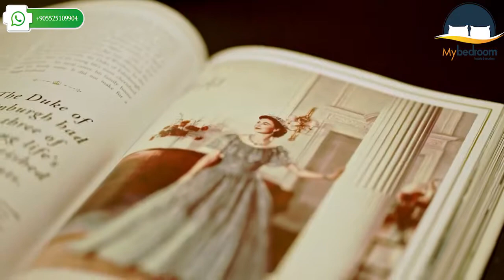فندق ويست سايد أرجان باي روتانا إسطنبول الخمس نجوم || Westside Arjaan by Rotana Hotel Istanbul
📌Offering city views, Westside Arjaan by Rotana is set in the Bagcilar district of Istanbul, 7.5 mi from Sinan Erdem Dome and 8.7 mi from Haseki Eğitim ve Araştırma Hastanesi. 212 Shopping Center is 0.6 mi from the property while Mall of Istanbul is 3.7 mi away. Complimentary WiFi is featured.
📌Eyup Sultan Mosque is 8.7 mi from Westside Arjaan by Rotana, while Suleymaniye Mosque is 9.9 mi away. Istanbul Airport is 19 mi away.
📌يقع Westside Arjaan by Rotana في حي باغجيلار في إسطنبول على بعد 12 كم من سينان إرديم دوم وعلى بعد 14 كم من مستشفى خاسيكي للتدريب والبحث العلمي، ويوفر إطلالات على المدينة، يقع مركز 212 للتسوق على بعد 1 كم من مكان الإقامة في حين يقع مول إسطنبول على بعد 6 كم، وتتوفر خدمة الواي فاي المجانية.
📌يقع مسجد السلطان أيوب على بعد 14 كم من Westside Arjaan by Rotana، بينما يقع مسجد سليمان القانوني على بعد 16 كم، ويقع مطار إسطنبول على بعد 30 كم.
📌 يتوفر اجنحة (1+1/2+1)
📌İİstanbul'un Bağcılar ilçesinde hizmet veren Westside Arjaan by Rotana, Sinan Erdem Spor Salonu'na 12 km ve Haseki Eğitim ve Araştırma Hastanesi'ne 14 km uzaklıkta yer alan şehir manzaralı bir tesistir. Mall of İstanbul 6 km ve 212 Alışveriş Merkezi 1 km mesafededir. Konuklar ücretsiz WiFi erişiminden yararlanabilirler.
📌Westside Arjaan by Rotana, Eyüp Sultan Camii’ne 14 km ve Süleymaniye Camii’ne 16 km uzaklıktadır. İstanbul Havaalanı ise 30 km mesafededir.
📌Апарт-отель Westside Arjaan by Rotana с видом на город расположен в стамбульском районе Багджилар, в 12 км от крытой арены Синан Эрдем Доум и в 14 км от учебно-исследовательской больницы Хасеки. Торговый центр «212» находится в 1 км, а торговый центр Mall of Istanbul — в 6 км. Предоставляется бесплатный Wi-Fi.
📌Мечеть Султана Эйюпа находится в 14 км от апарт-отеля Westside Arjaan by Rotana, а мечеть Сулеймание — в 16 км. Расстояние до аэропорта Стамбула составляет 30 км.